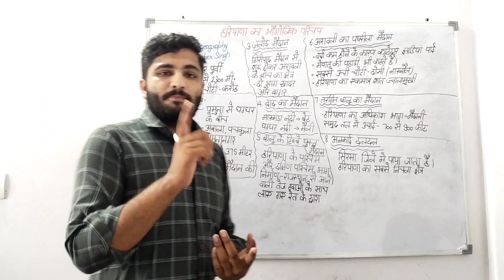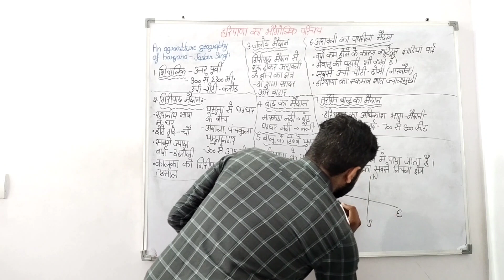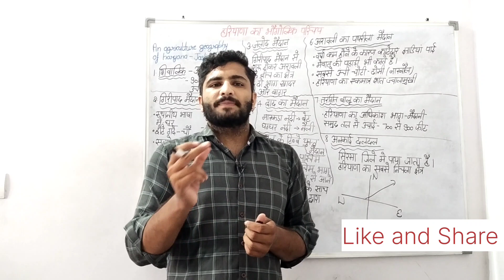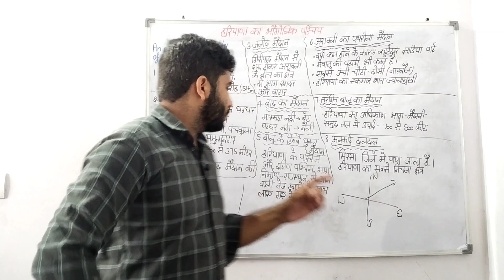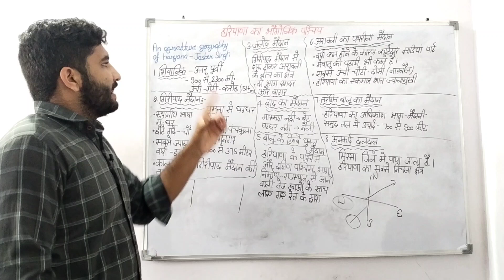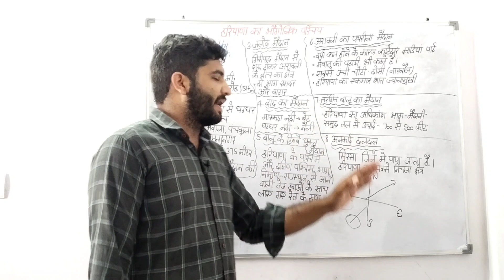हरियाणा का भौगोलिक परिचय|हरियाणा के 8 भौगोलिक भाग|Haryana GK|Geographical Division of Haryana